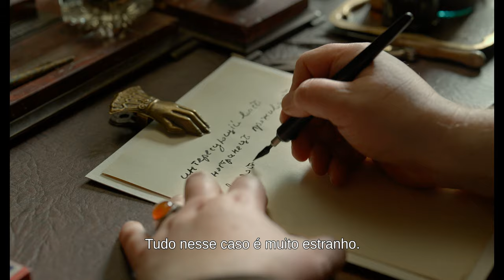No Submundo de Moscou | Trailer Oficial legendado | 4K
Trailer Oficial
No Submundo de Moscou
21 de março nos cinemas I Cópias dubladas e legendadas

Moscou, 1902. O famoso diretor de teatro Konstantin Stanislavsky, em busca de inspiração para encenar uma nova peça, decide conhecer a vida "do submundo" da cidade. Ele pede ajuda a Vladimir Guilyarovsky, um reconhecido especialista no submundo de Moscou. Juntos, eles vão até o lendário bairro de bandidos, Khitrovka, e se envolvem na investigação do assassinato de um misterioso residente local: um sikh indiano com um passado sombrio...

Direção: Karen Shakhnazarov
Elenco: Konstantin Kryukov, Mikhail Porechenkov, Anfisa Chernykh, Evgeny Stychkin, Aleksei Vertkov
Distribuição: CPC-UMES Filmes
Aventura/Detetive

Versões com acessibilidade disponíveis. Consulte o cinema para informações.